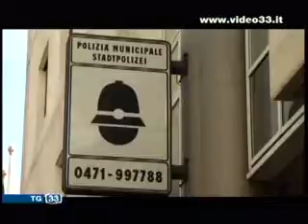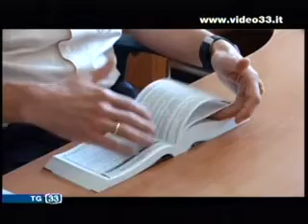Nuovo codice stradale